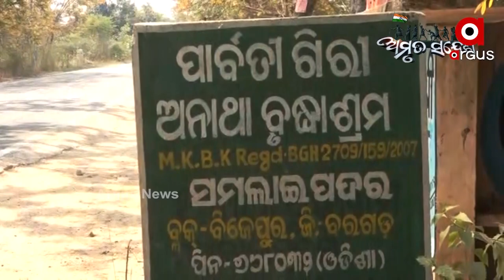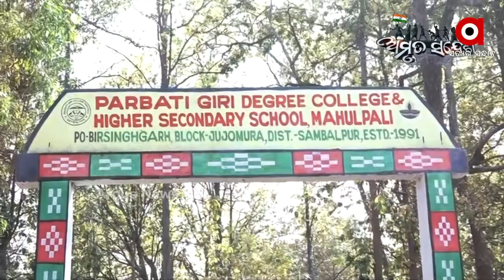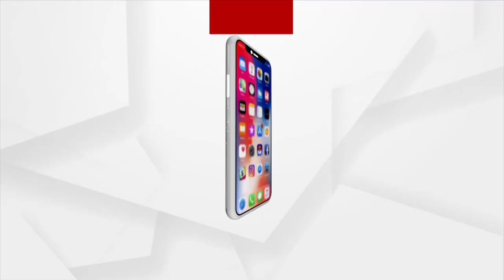Amrut Sandesh: Unsung Heroines of India's Freedom Struggle